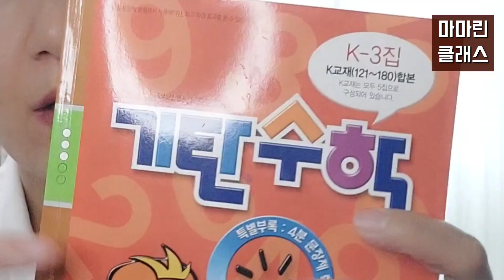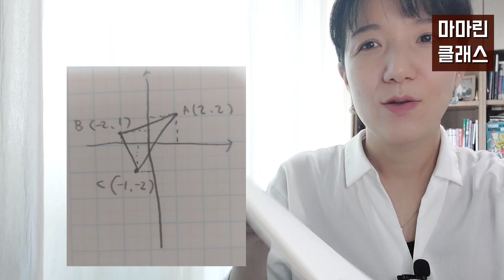중학수학 개념서 1학년1학기 선행학습 후기 어려웠던 점과 중등수학문제집 참고서적 채널 모두 공유!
중등수학1-1 기본개념서를 개념원리로 풀다가
중간에 숨마쿰라우데도 사서 같이 보기 시작했습니다.
그런데 집에서 하려니 정말 힘든점이 많더라구요.
집에서 초등학교 5학년이 선행학습으로 중등수학을 할때
어떤점이 어려웠는지, 어려운점을 어떻게 해결해 나갔는지
참고서적 유튜브채널 문제집은 뭐가 있었는지
자세히 설명해놨습니다.